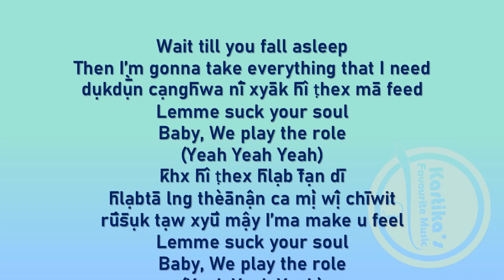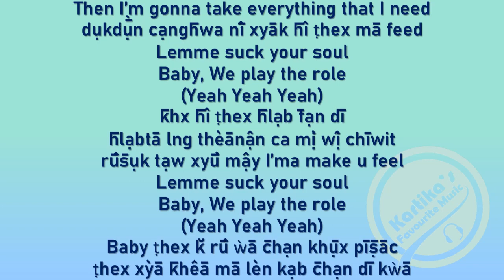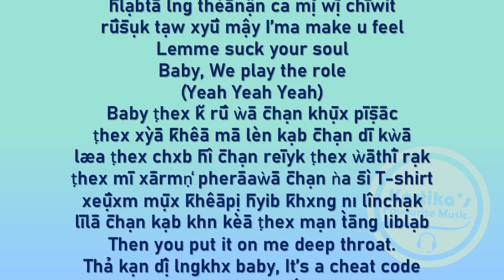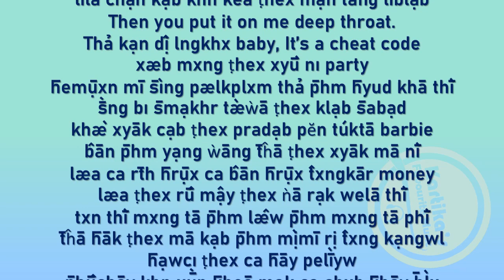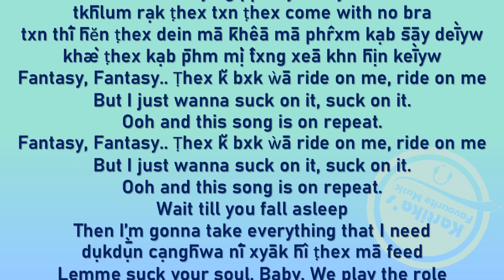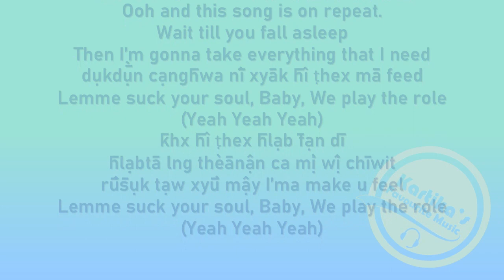GALCHANIE ft. SARAN - Succubus [Prod by MAYOJAMES] - (ROM LYRICS)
Sorry for the lyrics, it's a bit messy because I used online translation.